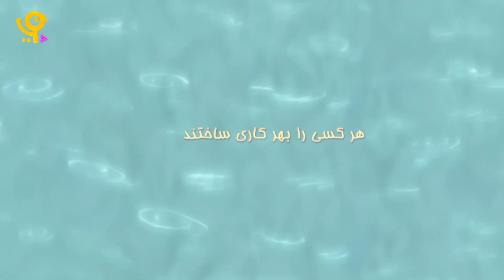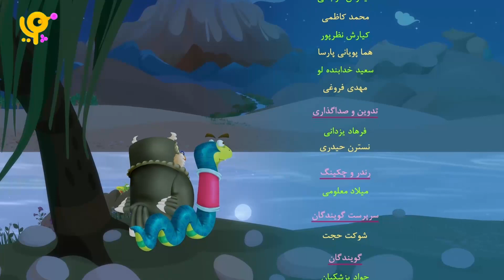The jungle of proverbs سریال کارتونی بیشه مثل ها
قسمت سی و هشتم
هرکسی را بهر کاری ساختند

داستان‌های این سریال در بیشه‌ای سرسبز و در میان حیوانات دوست داشتنی آن می‌گذرد و ضرب المثل‌های شیرین پارسی درون مایه اصلی داستان ها را شکل می دهند. کاراکترعای این مجموعه خرگوش و لاکی و قورقوری و یوزی  و بسیاری دیگر از حیوانات جنگل هستند.
کاگردان: محسن نظرپور
تهیه کننده : حسین نظرپور
تولید شده در استودیو پویانمای نظر به سفارش مرکز پویانمایی صبا

The stories of this series take place in a green forest and among its lovely animals, and sweet Persian proverbs form the main theme of the stories. The characters of this collection are rabbit, Turtles, Frog, Cheetah and many other jungle animals

A cartoon3000 Animation Studio production
The jungle of proverbs Tv series 2019
This animation is suitable for kids.